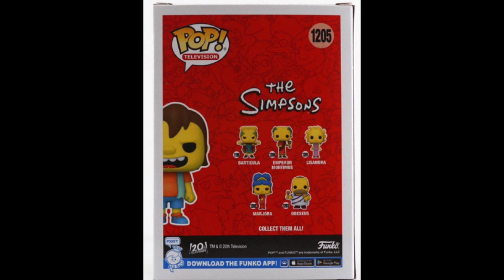Nelson Muntz Pop Vinyl | Funko News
We are getting a Nelson Muntz Funko Pop Vinyl from The Simpsons. Watch to see my reaction!